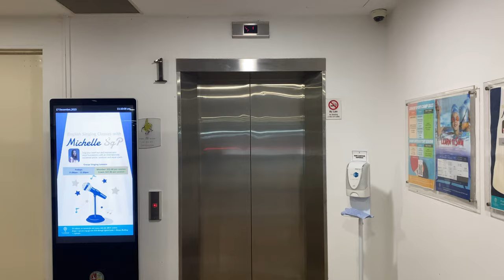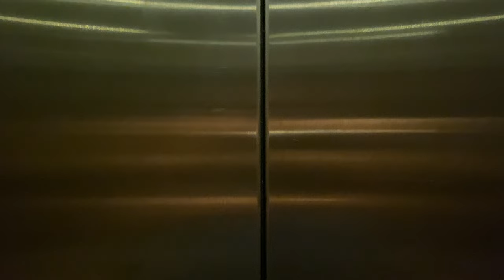KONE N MONOSPACE MRL @ SINGAPORE ISLAND COUNTRY CLUB ISLAND LOCATION [ISLAND LIFESTYLE CENTRE]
Sorry if the camerawork seems wobbly, or you can hear breathing sounds - I am in a mad rush to make sure I can cover the entire place within 20 minutes otherwise the parking fees would be very expensive!

The Singapore Island Country Club can be considered one of the more prestigious golf clubs in the country, even to the point that membership fees for this club probably pay for the lift itself! With a very high revenue, it is no wonder that this country club can afford a clubhouse comparable to a hotel, and operate 4 large golf courses.

While it may seem like golf is the main thing in the club, not everyone may fancy a game of gold, and instead prefer to do other social activities in the club. This is where the Island Lifestyle Centre comes into play, with its varied facilities and amenities designed for everyone to engage in other recreational activities.

While the Island Leisure Centre may be built at the same timing as the main clubhouse it is odd that the lift installed in this building come from a totally different supplier, Kone. In comparison, all the lifts at the main clubhouse and the gym are from Fujitec.

As one of the earlier N MonoSpace MRL units using the then-new NMX-series of motors, it can almost pass off as any other 3000 MonoSpace unit with its similar features and fixtures.